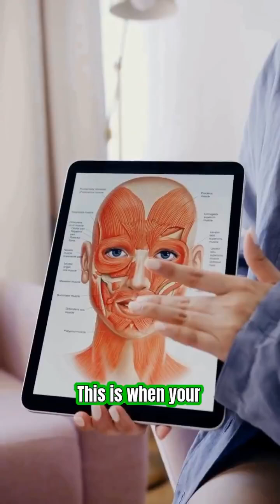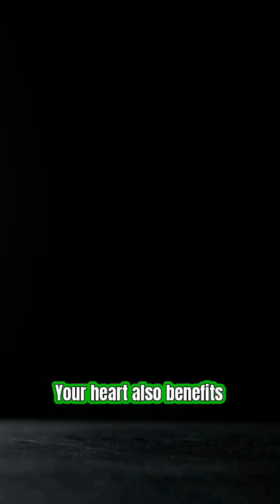What Happens Inside Your Body While You Sleep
Sleep triggers deep physical and emotional repair: your brain cleans toxins, hormones reset, metabolism stabilizes, and your heart recovers. Poor sleep blocks these processes, causing fatigue and brain fog. Simple nighttime habits improve deep sleep quickly.